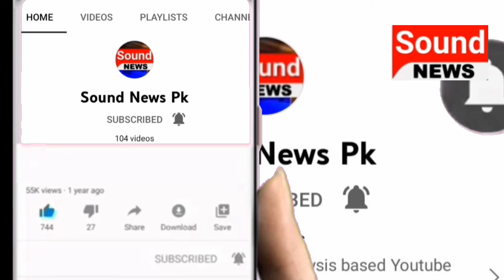Yasir Shami requested for arrest of Zunaira Mahum | Sound News Pk